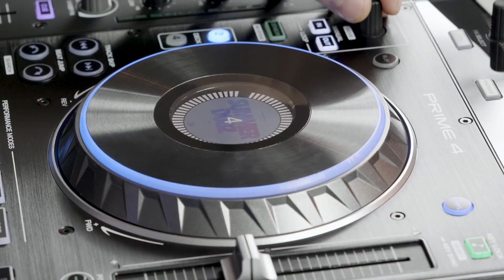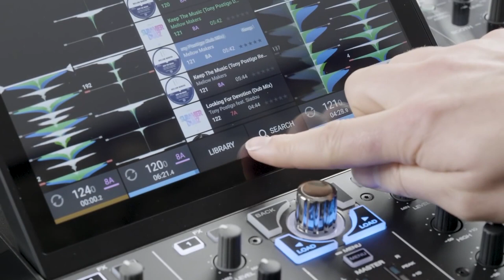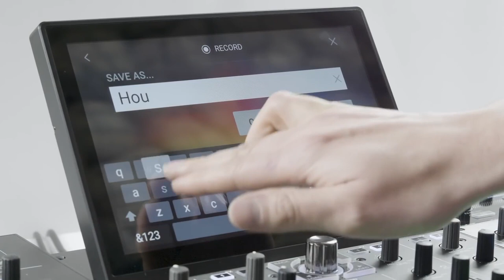DENON DJ PRIME 4 - tuto 14 : Les fonctions sur les performances DJ (vidéo de La Boite Noire)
Tuto autour des fonctions sur les performances DJ sur DENON DJ PRIME 4.

FICHE TECHNIQUE
- 16 pads rétroéclairés RVB avec mode Hot-cue, Loop, Roll, Slicer
- 4 entrées Rca au niveau ligne dont 2 commutables phono
- 2 entrées microphone XLR avec contrôles individuels, mode Echo et Talkover
- 4 ports USB et 1 slot carte SD pour connecter de multiples sources média
- 1 port USB B pour connexion à un PC/Mac